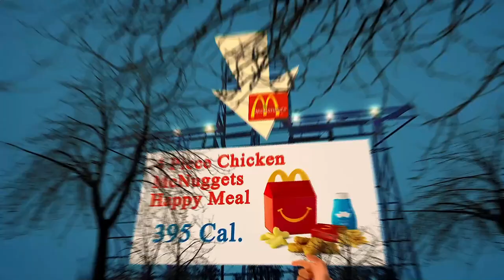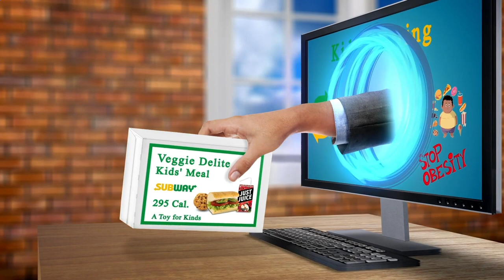Nearby Restaurant Me Berlin 10439 DE, Berlin, Germany